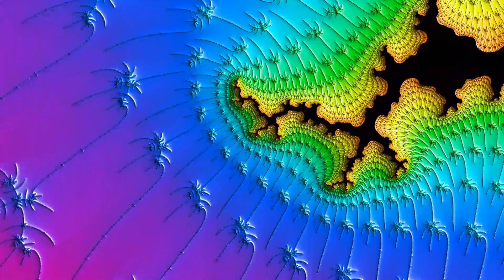🌌 Explore the Mesmerizing Universe of Fractals! 🌌 №20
🌌 Explore the Mesmerizing Universe of Fractals! 🌌

Dive into a breathtaking journey through the infinite wonders of fractals! 😍✨ Prepare to be captivated by a stunning compilation of mesmerizing fractal art that will transport you to a world where mathematics meets beauty. 🌟

🎨 Immerse yourself in a kaleidoscope of colors, shapes, and patterns as you witness the sheer elegance of fractals unfolding before your eyes. From intricate Mandelbrot sets to dazzling Julia sets, this video showcases the boundless creativity of mathematical algorithms. 🌈✨

🔍 Marvel at the intricate details of these digital masterpieces as you zoom deeper into their intricate structures. Witness the delicate repetition and self-similarity that gives fractals their enchanting allure. Each fractal tells a unique story, evoking a sense of awe and wonder at the hidden complexity of our universe. 🤩🌌

🎶 Accompanied by a soothing soundtrack, this visual symphony takes you on a sensory voyage, stimulating your imagination and awakening a sense of profound beauty. Let the harmonious melodies guide you through the infinite fractal landscapes, as you embark on a meditative exploration of mathematical artistry. 🎵🧘‍♀️

💫 Fractals are not just stunning visual spectacles; they also hold profound scientific and philosophical implications. Discover the delicate balance between chaos and order, as the fractal universe mirrors the intricacies of the natural world. Contemplate the infinite complexity that arises from simple mathematical formulas, leaving you in awe of the vast possibilities hidden within the realm of fractal geometry. 🧐🌍

🌟 Whether you're an art enthusiast, a math aficionado, or simply someone who appreciates beauty, this collection of mesmerizing fractals will leave an indelible impression on your mind and soul. Allow yourself to be carried away by the ethereal beauty and infinite possibilities that these fractals unveil. 🌌✨

📲 Share this awe-inspiring video with your friends and loved ones, and let them embark on this mesmerizing journey through the breathtaking world of fractals. Together, let's celebrate the harmony of art, mathematics, and the profound beauty that lies within the intricate folds of our universe. 🌟🎨💖

🌌 Prepare to be spellbound! Press play and immerse yourself in the enigmatic realm of fractals! 🎥✨